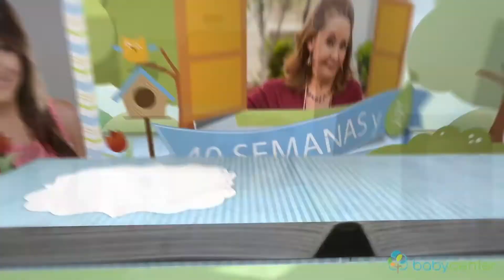40 semanas... ¡y media! | Capítulo 34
Un nuevo diagnóstico inquieta a Adriana.

¡Infórmate! Conoce qué es y cómo se trata la diabetes gestacional